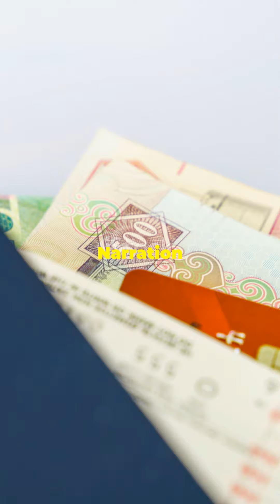Jamar’s Journey from Jamaica to England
Jahmar faces a life-changing moment as he leaves Jamaica to join his mother in England, weighed down by the bittersweet emotions of parting. His loving grandmother, Miss Inez, offers heartfelt comfort, sharing cherished memories and wise words to help him embrace this new chapter. Watch as the emotional farewell at the airport unfolds, capturing Jahmar's fears and the deep ties to his roots that shape his journey ahead.